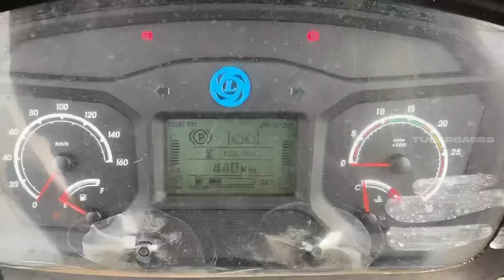BOUGHT NEW 2 BUS CHASSIS😍DELIVERY OF NEW ASHOK LEYLAND 13.5M BUS - TUBERBASSS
Watch as we explore the features of the Ashok Leyland 13.5m and get an inside look at our new buses. Don't miss out, watch now! buschassis newbus ashokleyland13.5 tuberbasss AshokLeyland13.5m Let's go! 🚌🎥